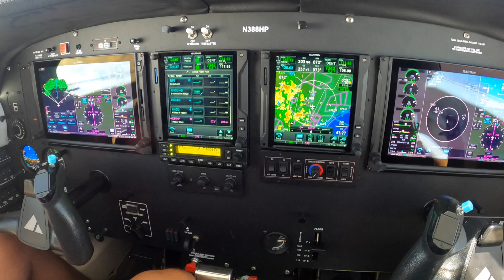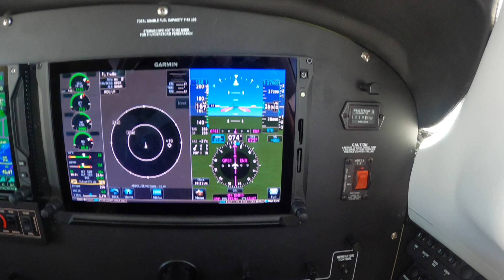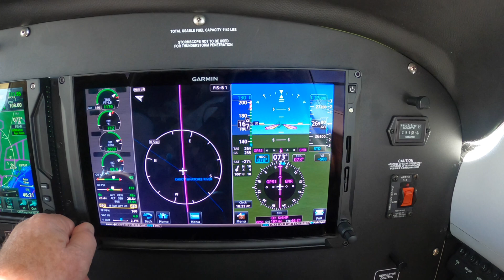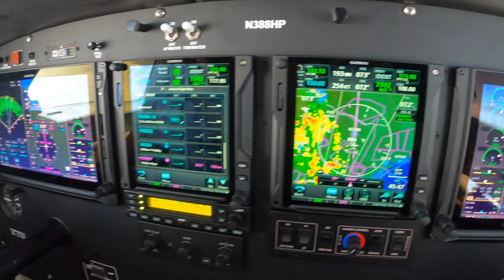A Brief Overview of the Garmin G500 Txi Equipped Piper Meridian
Ride along with Master Instructor Dick Rochfort on an in-flight demonstration of the G500 Txi equipped Piper PA46 Meridian . Dick uses proper call-outs and well documented, disciplined procedures to ensure the safety of this challenging flight. Dick Rochfort is a full-time pilot trainer specializing in the Piper PA46 M600, M500, Meridian and Mirage aircraft. His company, RWR Pilot Training provides pre-purchase valuation, training, corporate service and expert witness services worldwide.